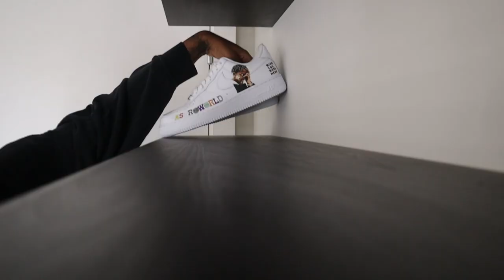spend the day with me vlog | home organisation, feeling unmotivated, chilling